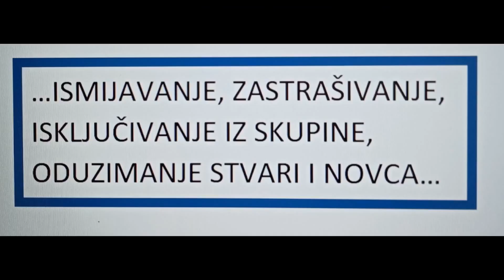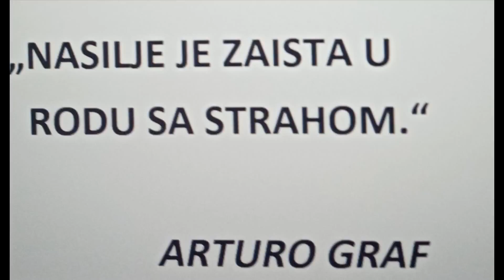Dan ružičastih majica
Prvašići i učiteljica Anka